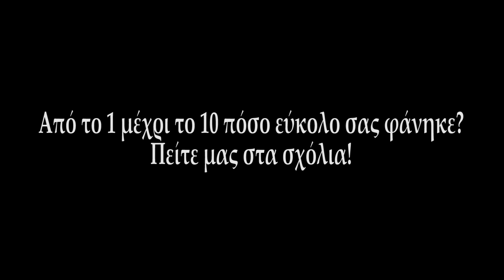Σας περίσσεψε κρέας; Φτιάξτε αυτό! Είναι φανταστικό! - Leftover Pulled Pork Burger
Σας έχει περισσέψει κρέας; Φτιάξτε αυτό το υπέροχο burger με ξεψαχνισμένο χοιρινό ή με οποιοδήποτε κρέας σας έμεινε. Είναι απλά φανταστική αυτή η συνταγή!

Υλικά (Ingredients):

-4 ψωμάκια για burger (4 brioche for burger)
-1/4 λάχανο (1/4 cabbage)
-1 καρότο (1 carrot)
-αλάτι (salt)
-πιπέρι (pepper)
-3-4 κ.σ. μαγιονέζα (3-4 tbsp. mayo)
-1 κ.γ. μουστάρδα (1 tsp. mustard)
-1 κ.σ. χυμός λεμονιού (1 tbsp. lemon juice)
-ξεψαχνισμένο χοιρινό που περίσσεψε (remaining pulled pork)
-3 κ.σ. barbeque sauce (3 tbsp. barbeque sauce)